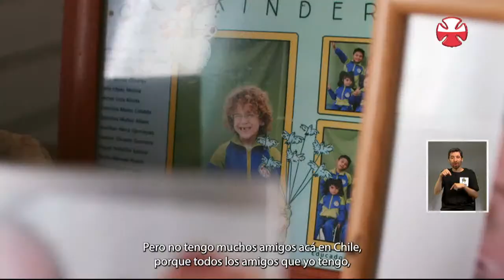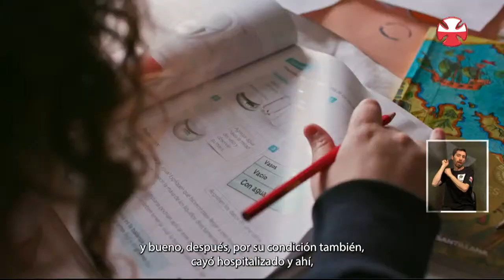Orlando Santibáñez: su emocionante historia en Teletón 2022